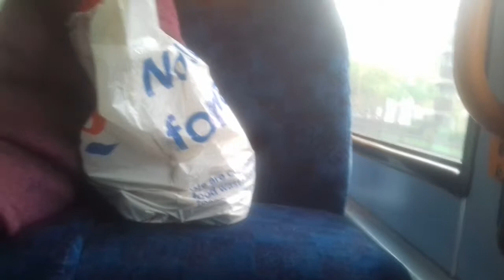*100 Subscribers special* ALX 400 TRANSBUS TRIDENT 2 on the 96.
Reg: LX03 BYP.
Company: Stagecoach London.
Gearbox: Voith.
Chassis: Alexander Dennis ALX 400 TRANSBUS TRIDENT 2
Garage: Plumstead Bus Garage.
This bus was serving London bus route 96 towards Blue water. ☺
I will do a special video soon to celebrate the 100 subscribers. ☺